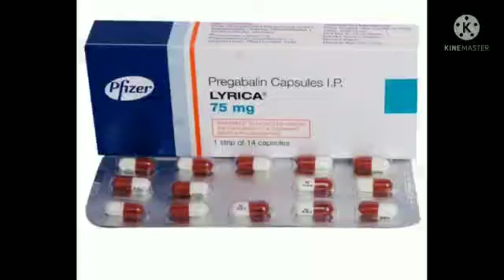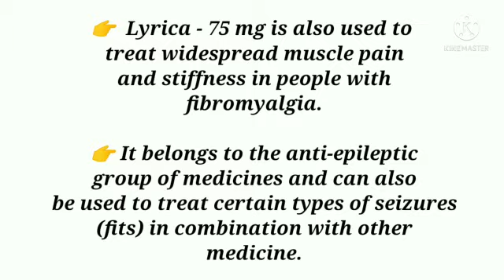Lyrica - 75 mg##:: Pregabalin capsule#::# uses and composition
lyrica 75mg.CAPSULE... [[[[[[[PFIZER MANUFACTURING]]]]]]]